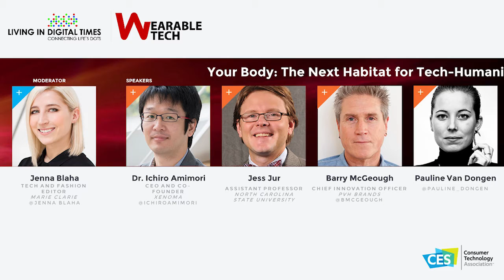Your Body: The Next Habitat For Tech-Humanity @ Wearable Tech Summit CES 2017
This outlook for 2017 looks at the types of wearable products that are emerging in the market and the demographics of the audiences they serve.

Moderator:

Jenna Blaha
Tech and Fashion Editor
Marie Claire
Speakers:

Dr. Ichiro Amimori
CEO and Co-founder
Xenoma

Jess Jur
Assistant Professor

Barry McGeough
Chief Innovation Officer, PVH Brands
PVH

Pauline van Dongen
Pauline van Dongen

Wearable Technology Summit @ CES 2017, produced by Living in Digital Times, convenes one of the broadest spectrum of wearable technology audiences in the world. This is a must see event each year that takes place at the International Consumer Electronics Show (CES) in Las Vegas.